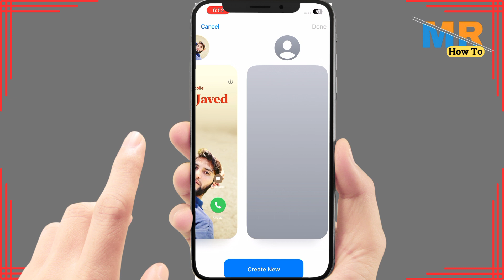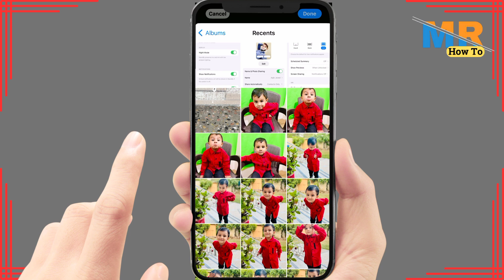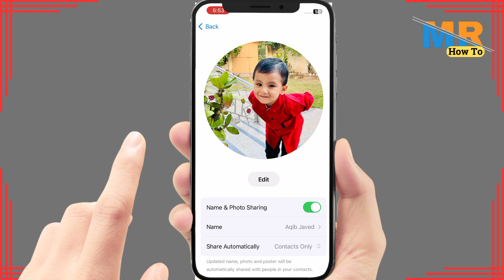Fix contact photo and poster disabled ios 17 | Contact photo and poster disabled not working ios17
Is your iOS 17 device giving you trouble with contact photos and posters being disabled or not working? We understand the frustration, and in this tutorial, we've got the solutions you need. We'll guide you through troubleshooting and fixing this issue step by step. Watch this video to regain control over your contact photos and posters.

Timestamps:

00:00 - Introduction
00:10 - Tutorial

Key Points Covered:

The common issue of contact photos and posters being disabled on iOS 17
Step-by-step troubleshooting to fix this problem
Ensure your device displays contact images and posters correctly